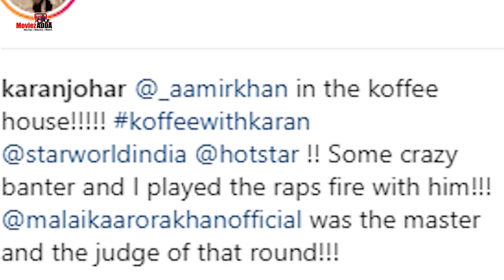Aamir Khan On Karan Johar’s Koffee With Karan Season 6